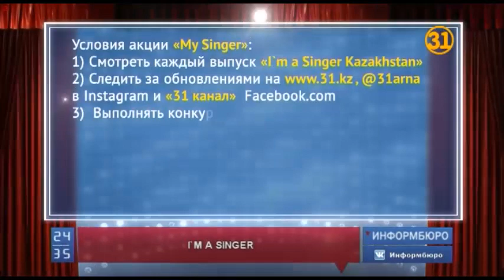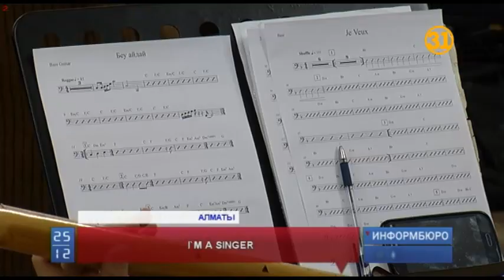На «31 канале» стартует грандиозный проект «I'm a Singer Казахстан»!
Уже в это воскресенье в 9 вечера на «31 канале» стартует грандиозный проект «I'm a Singer Казахстан»! Участники из разных стран сейчас активно репетируют с live-бендом, ведь петь они будут только вживую. Кстати, в международном талант-шоу ценные призы смогут получить еще и телезрители!